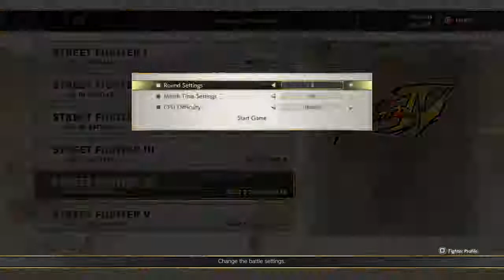Juri Street Fighter V Arcade Playthrough (Hard)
Playing Juri in her mech costume beating the SF4 arcade ladder